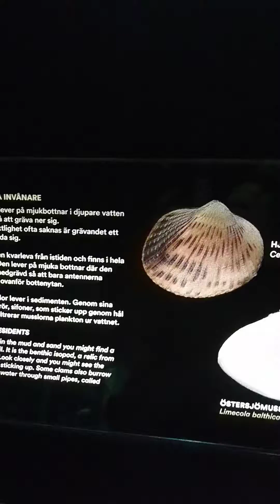Djur på Skansen Östersjön